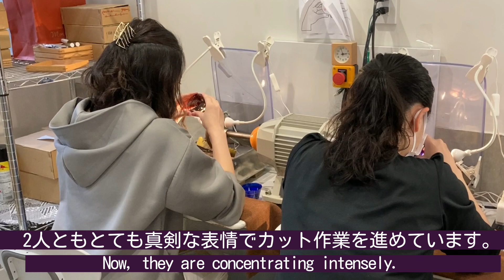Let's cut EDO KIRIKO glass! ／ 江戸切子作製体験 やってみた！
今回は、日本橋で江戸切子作製体験をしてきました！

繊細な模様が美しい伝統工芸品、江戸切子。
ぐい吞みにカットを入れる体験がを「江戸切子の店 華硝 日本橋店」でできるんです。行っています。
完成したぐい吞みは、当日お持ち帰りできます。
日本橋周辺に行かれた際はぜひ立ち寄ってみてください。

実施：華硝日本橋店
　　　月～土　11時～15時
　　　※時間はお電話かメールにてご希望をお伝えください。
所要時間：1回60分
体験料：5,500円（税込）
人数：最大2名様
場所：東京都中央区日本橋本町3-6-5
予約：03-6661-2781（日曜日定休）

体験をまとめたレポートはこちらからご覧いただけます！

If you have a chance to visit Nihonbashi area, I recommend you to stop by "Edokiriko no Mise Hanashyo".

The shop sells EDO KIRIKO "Japanese traditional cut glass" and which is one of Japan’s traditional crafts.
And you can get experience of EDO KIRIKO cutting.
Enjoy this unique Japanese cultural experience here! You can bring your work home on the day.

Experience fee: 5,500 yen (tax included) / person
Date: Weekday and Saturday, 11AM-3PM
          *Please ask the shop about your reservation time via phone or E-mail when you book.
Duration: 60 minutes.
Number of participants: 1-2 people per session.

Address：3-6-5 Nihonbashi Honcho Chuo city, Tokyo